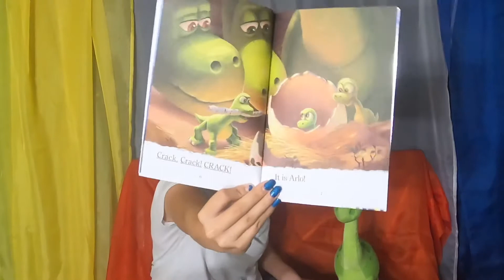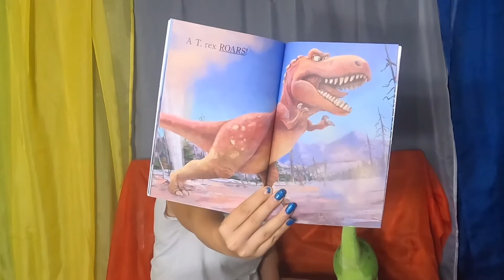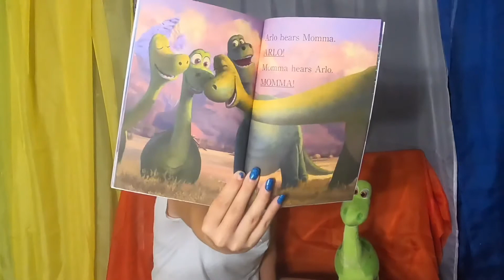The Good Dinosaur Crash Boom Roar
A short story about the sounds in Arlo’s world.